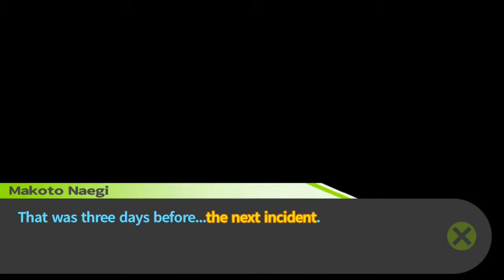Danganronpa 1.2 Reload (Chapter 5) Part 1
WARNING: There is some profanity and in-game violence in this video as well as strong unpleasant language, children viewership is definitely not recommended. You've been WARNED!

We set off to the 5th floor of Hope's Peak Academy. One of the rooms has a secret to hide.